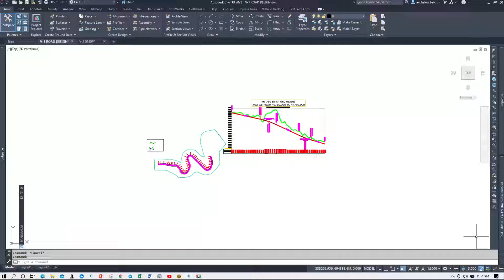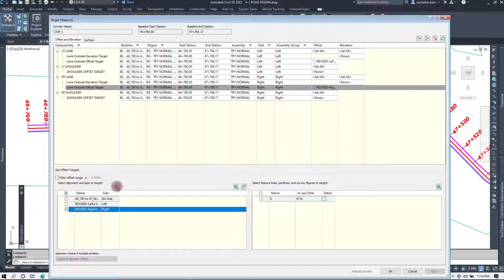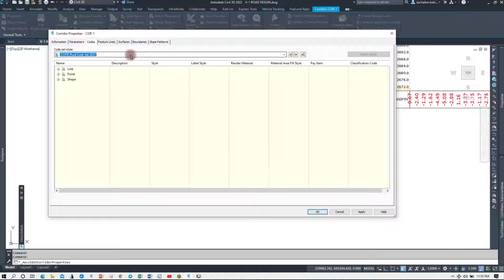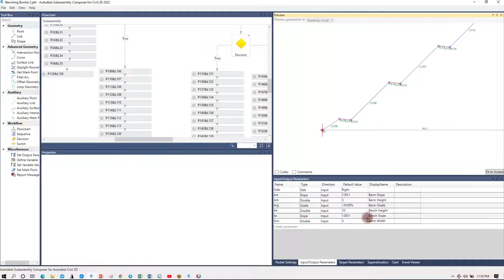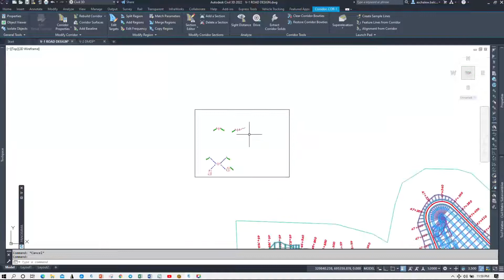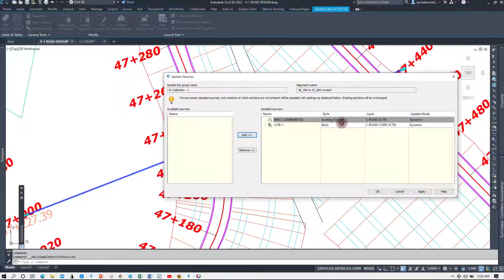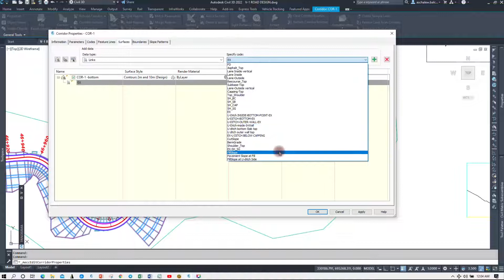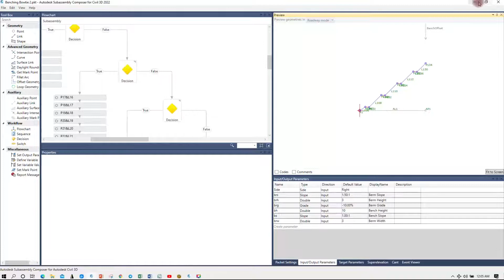Civil 3D: How to Clear Overlapping Daylights with simple Subassembly and horizontal target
Welcome to the EthioCadGroup channel, My name is Aschalew Balcha, and all about helping you in AutoCAD Civil 3D training and mastering your skill based on my 18 years of experience in road design and construction.
Civil 3D is the most powerful Software for Road Design and somebody needs help to develop his/her skill, that is why the EthioCadGroup channel is created.
It is not just a civil 3D tutorial, it is presented based on the actual challenge of road design and construction to amplify the skill of civil 3D in every aspect. I try to cover most Road designs in difficult topographic terrain.
The videos in EthioCadGroup Channel have been created to assist you in Geometric Design, Plan profile creation, generating complex Corridors, template cross-section generation, Quantity calculation, Civil 3D style, and labeling, Custom code set, and custom subassembly creation, and detail output and printing of Civil 3d objects and Reporting.
Many sections on civil 3d for road design from a practical point of view will be covered, therefore, Dear viewers I strongly request you to subscribe to the channel to get the newly uploaded videos and please share them with others.

My objective is to discharge my social responsibility for helping others, hopping, We can create a better world !
Aschalew Balcha